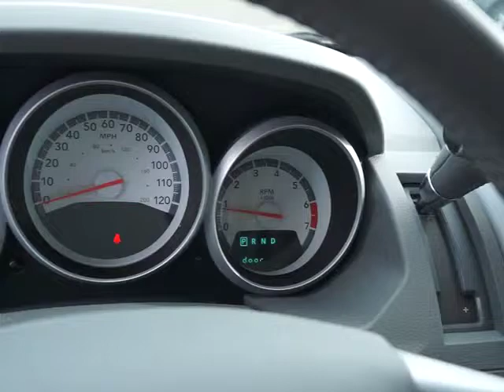2008 Dodge Grand Caravan Columbus, Lancaster, Central Ohio, Newark, Athens, OH CP14098A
2008 Dodge Grand Caravan 4DR WGN SXT - Stock#: CP14098A - VIN#: 2D8HN54P68R751664

2840 N. Columbus St.